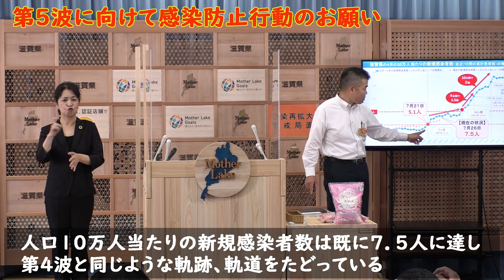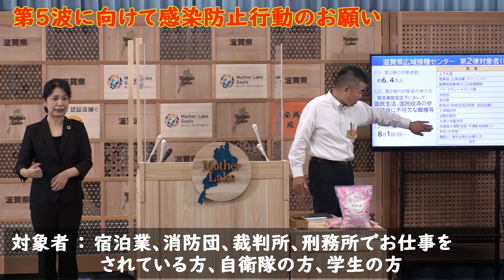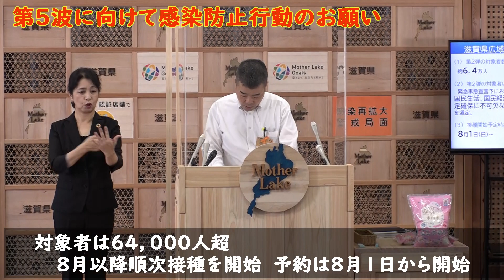第5波に向けて感染防止行動のお願い（令和3年7月27日）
・指標の一部がステージ３に達し、新規感染者数が増加傾向
・一気に感染が拡大しないよう改めて対策徹底を
・広域ワクチン接種センターの対象を交通事業者等に拡大